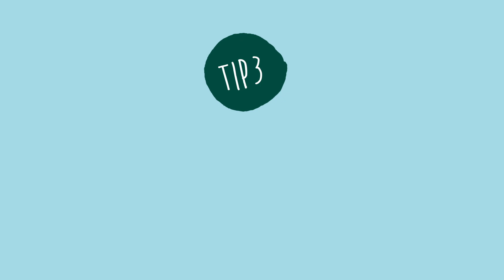Motion Design Spot - CEPM TIPS